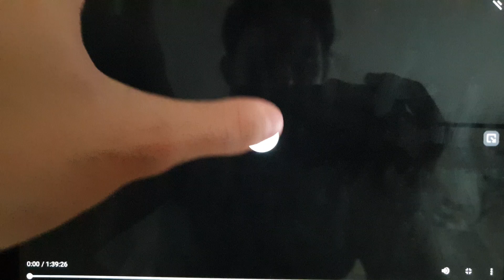20th Century Fox (1999) (Original)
From Light It Up (1999)